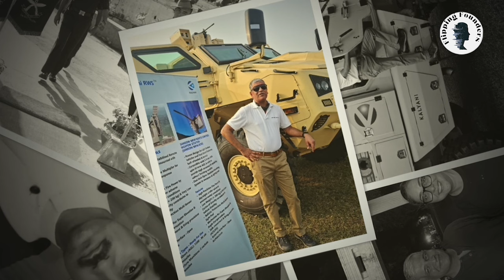Leading From The Front: Conflict and Service with Indian Army Colonel Manish Sarin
In this episode of Flipping Founders, Khushi sits down with retired Colonel Manish Sarin, a distinguished veteran of the Indian Army, to delve into his remarkable journey of service. With over two decades of experience in the military Col. Sarin offers profound insights into leadership, patriotism, and the complexities of warfare.
From his formative years as a young officer in the 8 Gorkha Rifles to commanding battalions in some of the world's most challenging terrains, including the heights of Siachen and the volatile Kashmir valley, he shares firsthand accounts of the trials and triumphs of serving in the Indian Army. His experiences in operational and peace locations across J&K and the North East provide a unique perspective on the dedication and sacrifices required to defend the nation's borders.
As the conversation unfolds, we uncover Col. Sarin's transition to the civilian sector, where he played a pivotal role in shaping defense strategies and modernization efforts. His role as the Senior Director Land Systems at Rafael India highlights the intersection of military expertise and civilian defense industries.
Throughout the episode, Col. Sarin reflects on the essential qualities of leadership, the profound meaning of patriotism, and the challenges faced by him in his career. His invaluable advice for aspiring young professionals and insights into the role of mentorship and resilience make this episode a must-listen for anyone interested in defense, leadership, and national service.

 Explore Col. Sarin's insights into life after retirement, as he shares his experiences and perspectives on transitioning from a career in the military to civilian life. He has also helped in making tv shows and movies like Sam Bahadur and shares his experience in Bollywood.
Join us as we embark on a journey through the highs and lows of conflict and service with Colonel Manish Sarin, a true exemplar of leading from the front and defending the nation with unwavering courage and commitment.

His journey is not less than a Bollywood movie itself!

Episode Resources

00:00 - 2:00 Introduction
2:00 - 4:01 Joining the Indian Army
4:01 - 7:50 Operations/Wars
7:50 - 12:10 Siachen Conflict
12:10 - 15:55 Kashmir Valley
15:55 - 16:36 Impact of Article 370
16:36 - 18:30 India-Pakistan Dynamic
18:30 - 20:30 Advice for Young Army Men
20:30 - 22:32 Warfare Tactics
22:32 - 25:15 Military Consultant in the Defense Industry
25:15 - 26:30 New Technology and Warfare
26:30 - 29:56 Family and Emotional Challenges
29:56 - 30:30 PTSD
30:30 - 33:20 After Retirement
33:20 - 37:00 Life-changing Moment
37:00 - 38:52 Before Joining the Army
38:52 - 41:00 Gorkha Rifles
41:00 - 41:28 Field Marshal Sam Manekshaw
41:28 - 44:47 Making of "Sam Bahadur" Movie
44:47 - 47:33 What Does Bharat Mean to You?
47:33 - 49:30 Key Habits
49:30 - 51:50 No Career Better Than the Indian Army